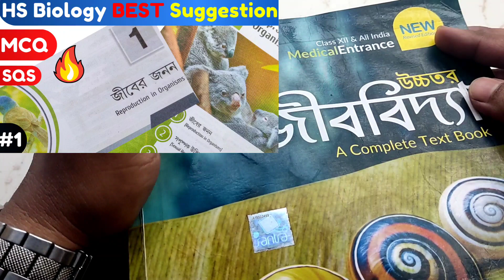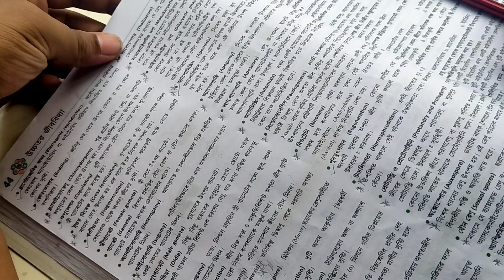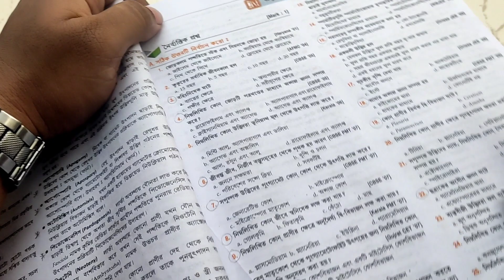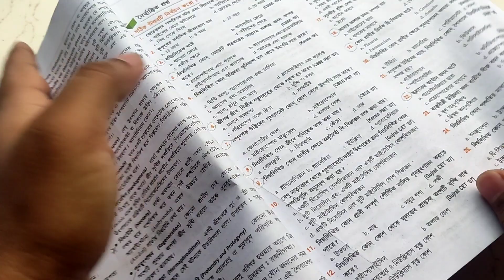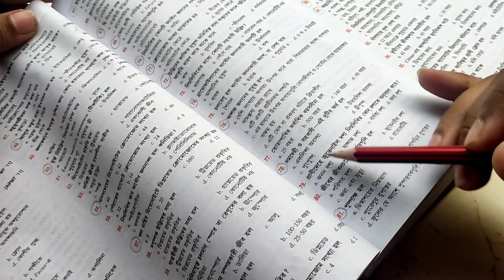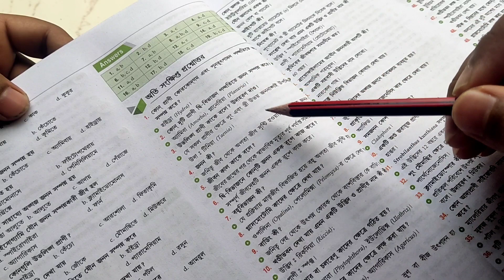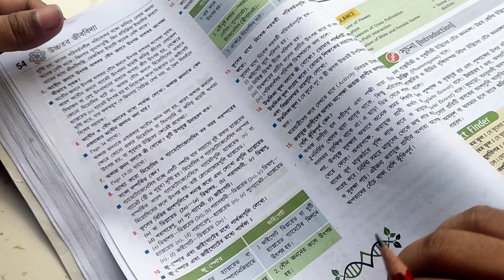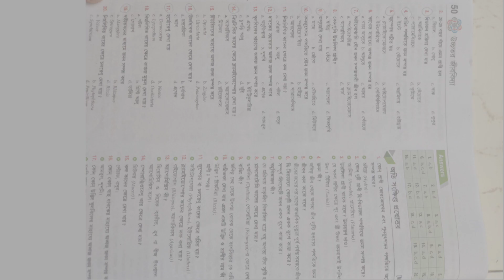WBCHSE Class 12 Biology Chapter 1 | Class 12 Biology Chapter 1 in Bengali | HS Biology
🧬🧪Best Online Education Platform
Customizable Concepts 💙

wbchse class 12 biology chapter 1
reproduction in organisms class 12 in bengali
class 12 biology chapter 1 in bengali
reproduction in organisms class 12,
biology,reproduction in animals for class 12,12th biology how organism reproduce in hindi,12th biology chapter 1,class 12,sexual reproduction,reproductio,class 12 biology chapter 1,wb class 12 biology chapter 1,biology in bengali

🔴This Video Contains : 🔵1080p_HD Video Quality
wbchse, জীবের জনন, reproduction in organisms.
1. জীবের জনন
2. Reproduction in Organisms Class 12
3. reproduction in organisms class 12 in bengali
4. class 12 biology chapter 1 in bengali
5. wbchse biology
6. biology class 12 chapter 1 bangla
7. জীবের জনন for Class 12
8. biology class 12 in bengali
9. Important point in Class 12 Biology Chapter 1
Hi